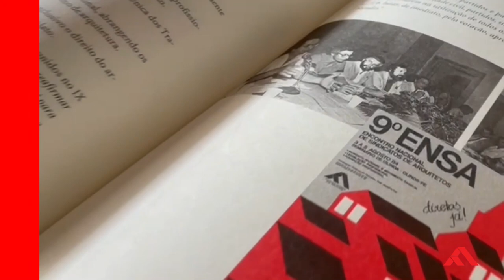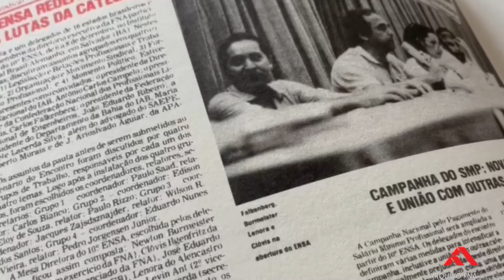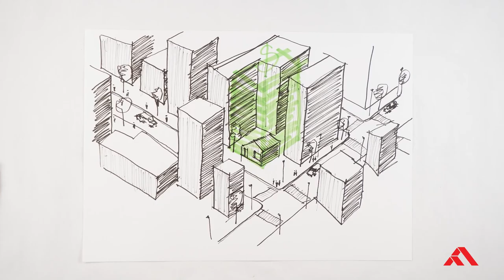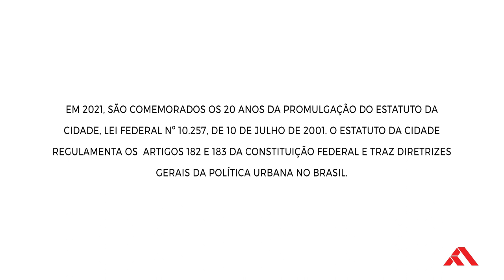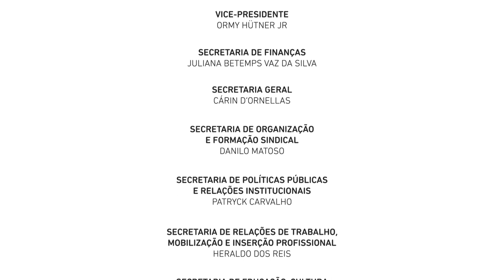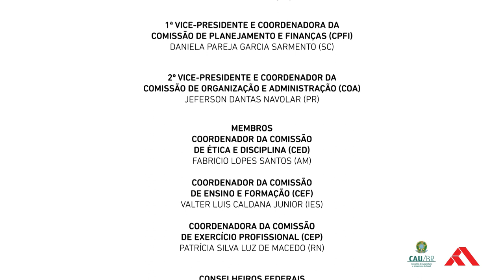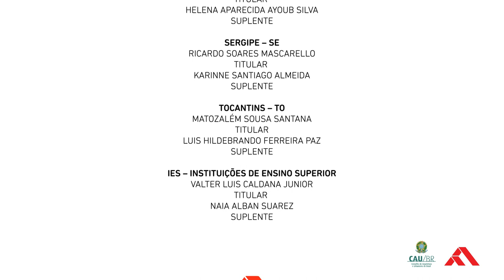UIA2021RIO (21 de julho, das 17 às 19h, palco Diálogos com a Sociedade) – Mesa A CIDADE E O FUTURO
Mesa A CIDADE E O FUTURO, uma produção conjunta com o CAU Brasil, FNA e demais entidades do CEAU (Colegiado das Entidades Nacionais de Arquitetos e Urbanistas). Serão dois blocos de debates. Primeiro: “Estatuto das Cidades’, com a participação de Luciana Schenk (arquiteta e urbanista e presidente nacional da Associação Brasileira de Arquitetos Paisagistas – ABAP); Walter Linzmeyer (2° vice-presidente e conselheiro superior do Instituto de Arquitetos do Brasil, Departamento do Paraná); Nicole Brazeiro (integrante da diretoria da FeNEA-Federação Nacional dos Estudantes de Arquitetura e Urbanismo) e Paulo Eduardo Ribeiro (arquiteto e urbanista e vice-coordenador do DOCOMOMO-RJ). A mediação será feita por Carlos Eduardo Nunes-Ferreira (vice-presidente da Associação Brasileira de Ensino de Arquitetura e Urbanismo (ABEA) e coordenador do CEAU/RJ). Segundo: “O Alcance da Política Urbana”, com a participação de Valeska Peres Pinto (coordenadora do Programa “Melhores Práticas” da UITP -Latin America e membro do Conselho Consultivo da FNA); Miriam Addor (arquiteta e urbanista e membro da Associação Brasileira de Escritórios de Arquitetura – AsBEA) e Jeferson Dantas Navolar (Segundo Vice-presidente do CAU Brasil). A mediação do módulo também será feita por Carlos Eduardo Nunes-Ferreira.